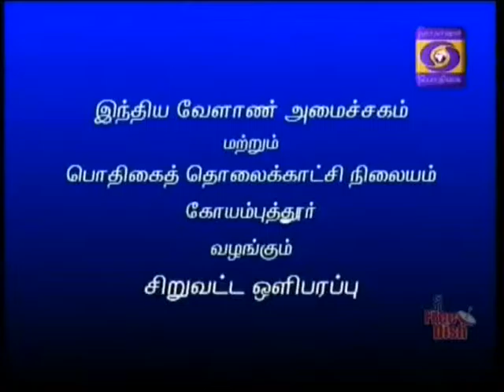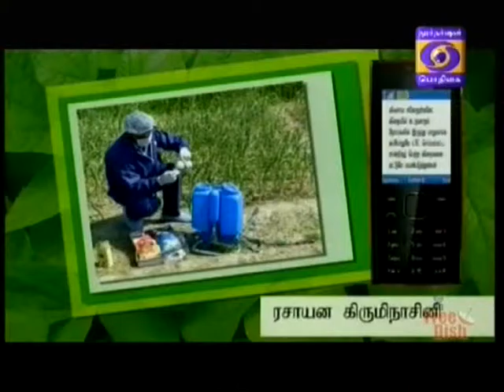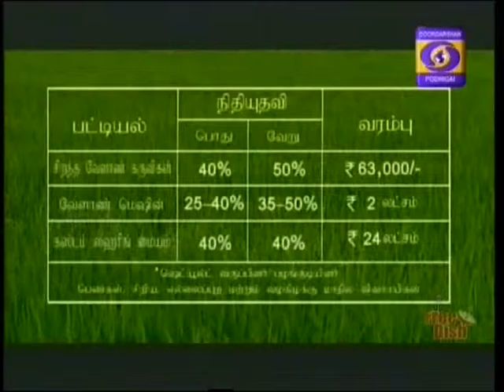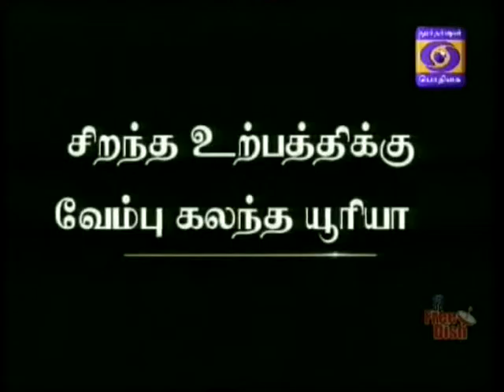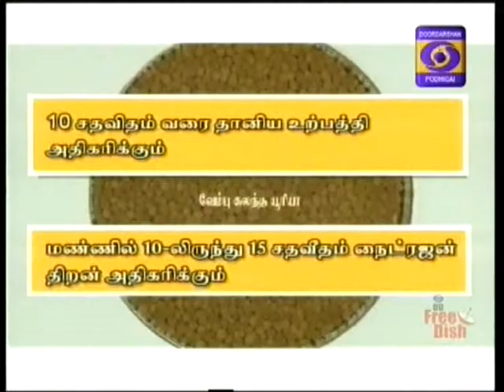DDK CBE Agri KRISHI DHARSHAN COIMBATORE 28 09 2015